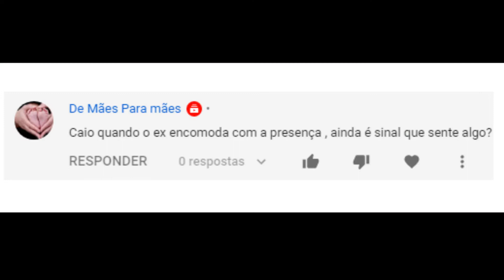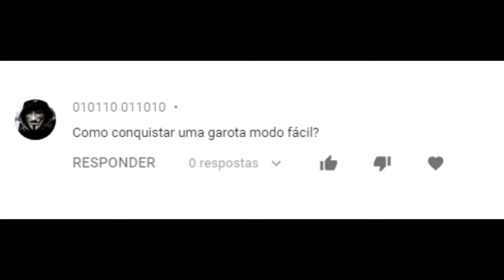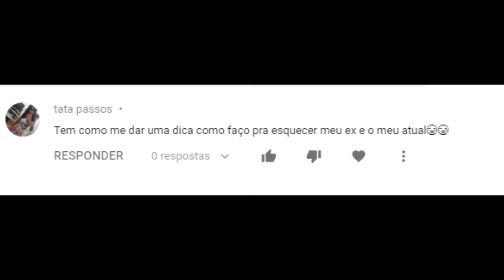COMO FAÇO PARA ESQUECER O MEU EX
O quadro "Caio Conselheiro Amoroso" hahahaha voltou pro YouTube mais sincero do que nunca, mas postei aqui também, então assisti aí 😍💋❤

Manda a sua pergunta aí embaixo po! s2